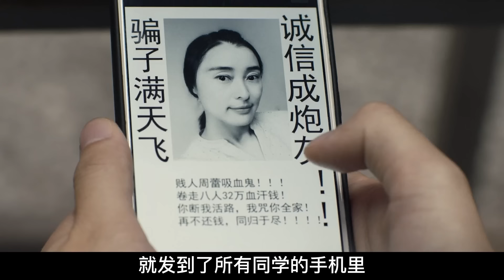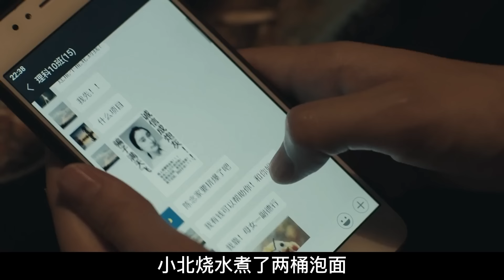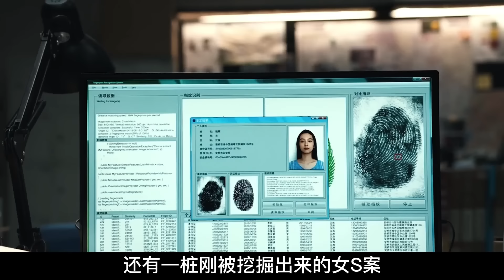撕毁的不是衣物，是少女的青春《少年的你》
簡介:陳念是一名即將參加高考的高三學生，同校女生胡曉蝶的跳樓讓她的生活陷入了困頓之中。胡曉蝶死後，陳念遭到了以魏萊為首的三人組的霸淩，魏萊雖然表面上看來是乖巧的優等生，實際上卻心思毒辣。

【往期熱門】
今晚月色真美啊，風也溫柔，妻子裝死，原因令人動容《每天回家都會看到老婆在裝死》